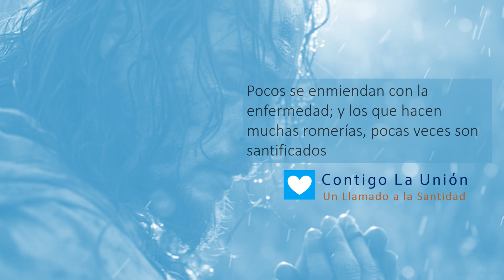32 Por eso está siempre dispuesto